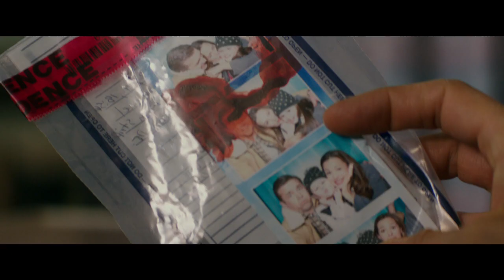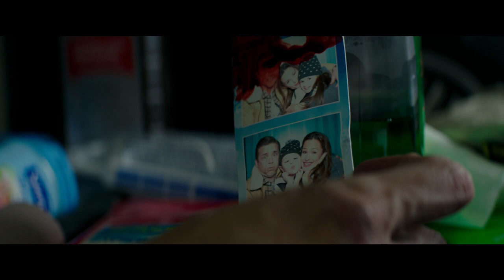PEPPERMINT: Official Trailer